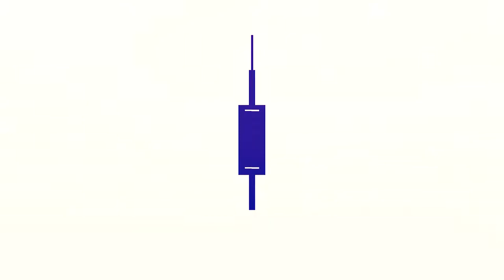Expert Guide to Crochet Puff Flowers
🌼 Learn how to create beautiful crochet puff flowers with this expert guide! 🌟 Perfect for beginners and experienced crocheters alike. 🧶✨